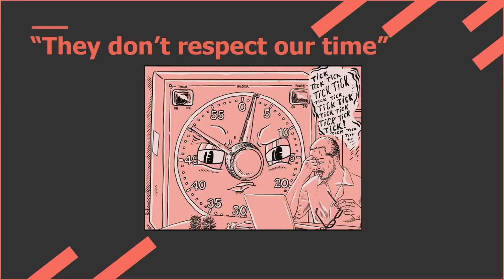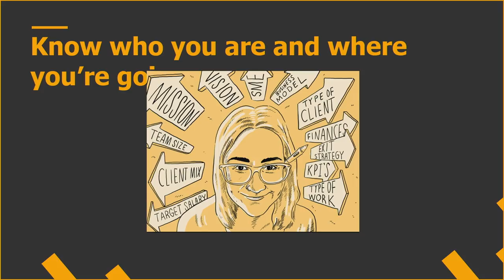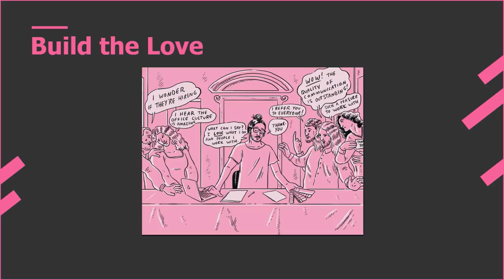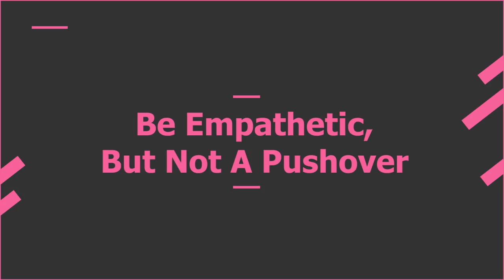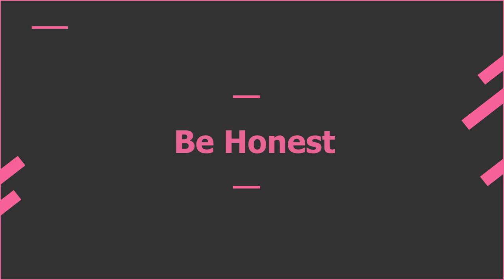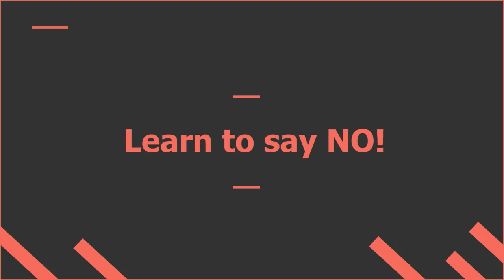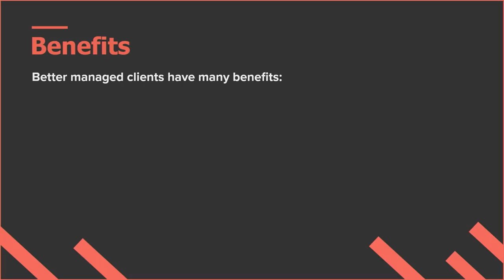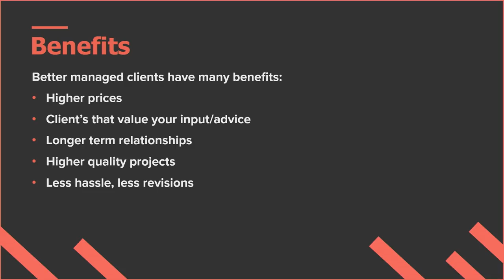Emily Ruth Cohen | It's Our Fault!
We’ve become an industry of blamers. We blame our clients for thrusting on us untenable and unfair contractual terms, for art directing us and for not having a clear decision-making process. We blame our clients when they don’t meet deadlines, or when they request ever increasing and unreasonably short timelines. And, we blame our clients for not respecting our values and demanding lower and lower fees. I believe most of this is within our control and that we need to move beyond the blame game and take more accountability for the decisions we make, how we respond to each situation, and the overall current state of our business practices and the industry overall. This short talk is meant to be a rallying cry for us to start understanding that how we work with one client reflects on our entire industry and will highlight some of the more damaging practices. If we don’t start pushing back more often then our continued inaction will eventually lead to long-term and negative impact on the value and, potentially, the sustainability of our industry overall. We must choose to control our own actions and shift our focus inward, as individuals, as creative businesses and as an industry overall. This talk will highlight key strategies for rethinking how we engage with, and even train and educate, our clients.

Keep the inspiration going and join us for AIGADesignConf 2020 in Pittsburgh. Registration and earlybird rates are now available! Get your ticket for $400 off regular price until 10/23